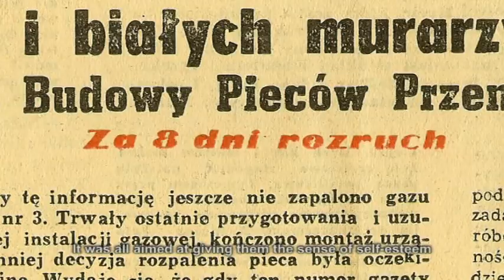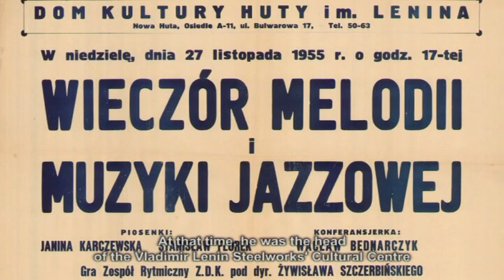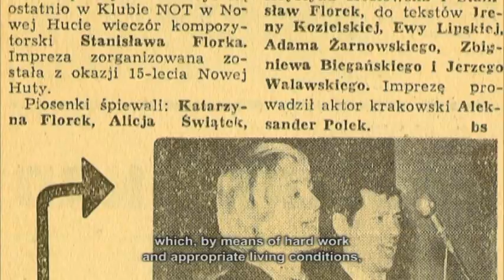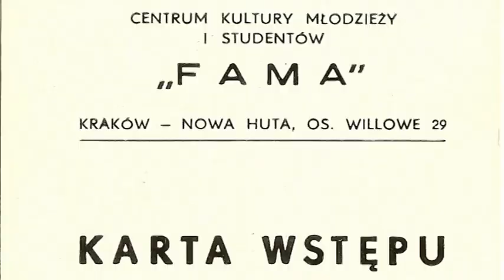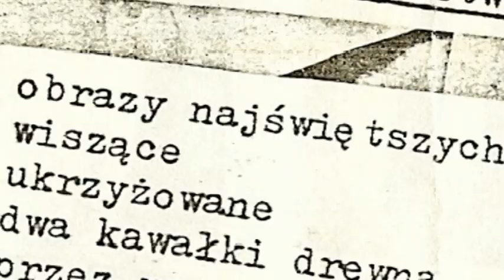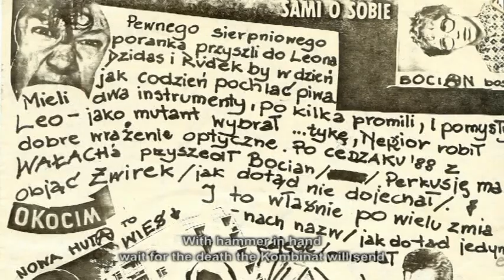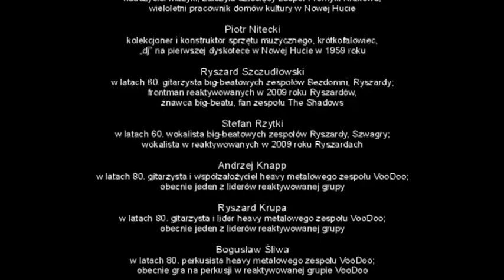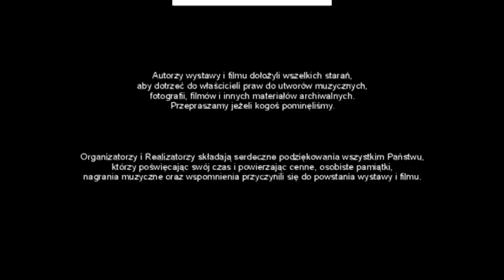Zagrajmy to jeszcze raz / Let's play it again (with English subtitles)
Film dokumentalny.
Na przykładzie historii zespołów muzycznych z Nowej Huty opisano przemiany społeczne i zjawiska mające wpływ na twórczość i możliwości rozwoju artystycznego w ostatnich sześćdziesięciu latach w Polsce.

z udziałem członków zespołów i wykonawców:
Bohater, Kaspar Hauser, NKWD, Ryszardy, Terapia ewolucyjna, The Sex Pashtet's, Tater, VOO DOO, Wu-Hae

realizacja: Marcin Kaproń

scenariusz: Marcin Kaproń, Paweł Jagło

produkcja: Muzeum Historyczne Miasta Krakowa